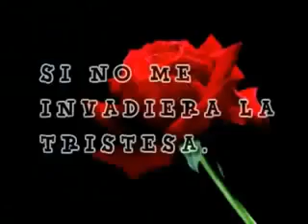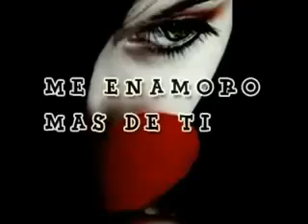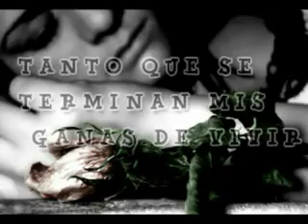El no sabe. BRONCO